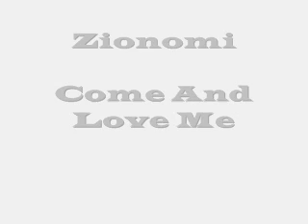Come And Love Me